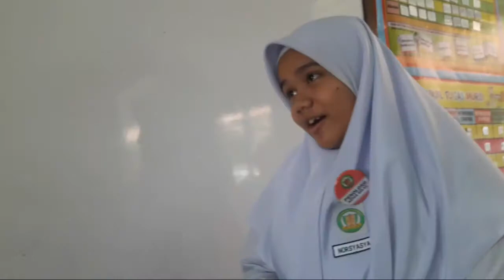GEOGRAFI F1 (1RBT1) : SISA DOMESTIK